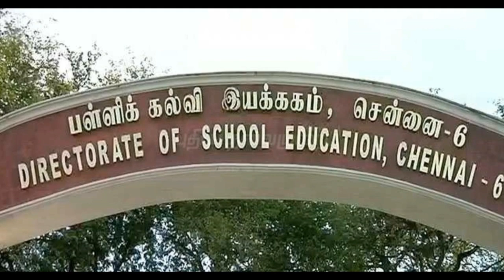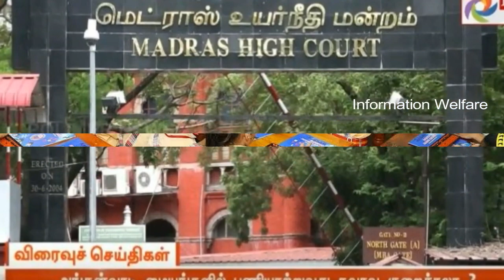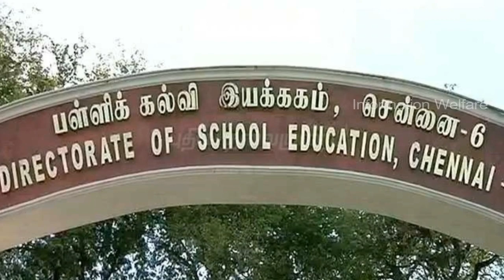சற்றுமுன் உயர்நீதிமன்றம் & செங்கோட்டையன் அதிரடி அறிவிப்பு!ஆசிரியர்களுக்கு அதிர்ச்சியூட்டும் செய்தி!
பள்ளி மாணவ மாணவிகளுக்கு மகிழ்ச்சியூட்டும் செய்தி!